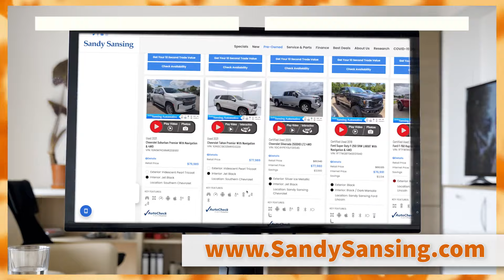Scary Simple Car Shopping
During the month of October come down to any Sandy Sansing Dealership location in Milton, FL; Pensacola, FL; Daphne, AL; or Foley, AL and see what kind of incredible deals we have to offer. At Sandy Sansing Dealerships we make the process scary simple to shop for your next vehicle! Stop by any one of our 11 locations in Pensacola, Milton, Daphne, or Foley, or visit us today!